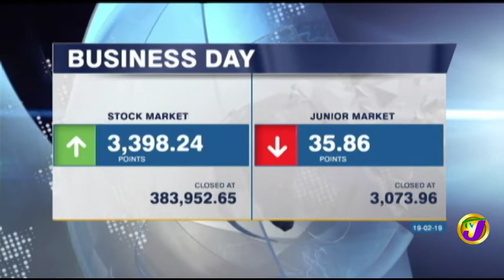U.S. Embassy Upgrades Business Training Center (Business Day) FEB 19 2019